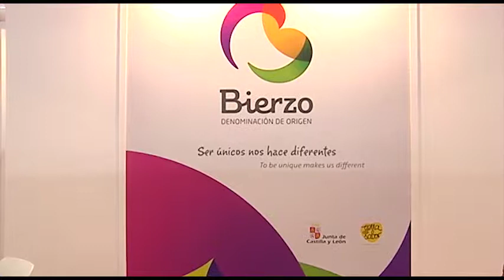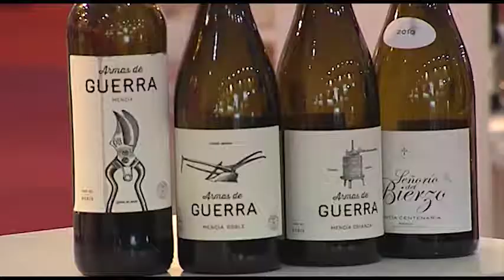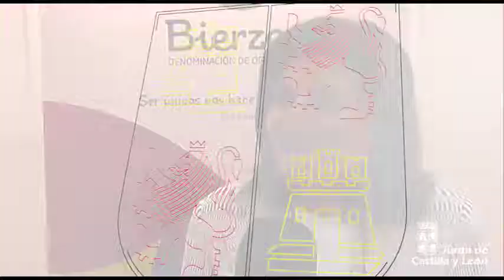La D.O.P. Bierzo en la Feria Nacional de Vinos FENAVIN 2017